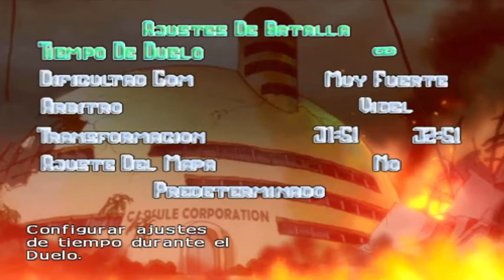Broly VS Vras E 28/ DBZ Budokai Tenkaichi 3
ISO Darkness Z , Nueva ISO